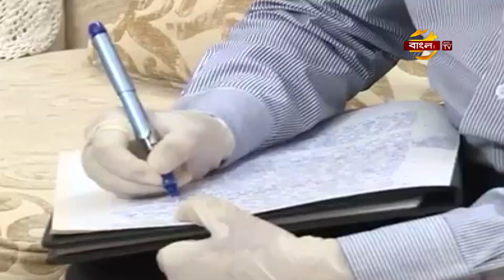আসন্ন ঈদুল আজহার ছুটি ৩ দিনই; থাকতে হবে কর্মস্থলে | Eid Ul Adha 2020 Holidays | Bangla TV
আসন্ন ঈদুল আজহার ছুটি ৩ দিনই থাকছে, আর না বাড়ানোর সিদ্ধান্ত নিয়েছে মন্ত্রিসভা। সকালে প্রধানমন্ত্রী শেখ হাসিনার সভাপতিত্বে মন্ত্রিসভার নিয়মিত বৈঠকে এ সিদ্ধান্ত নেয়া হয়।
বৈঠক শেষে মন্ত্রিপরিষদ সচিব খন্দকার আনোয়ারুল ইসলাম এ তথ্য জানান। তিনি আরও জানান, ছুটিকালীন সময়ে কেউ কর্মস্থল ত্যাগ করতে পারবেন না। এছাড়াও বৈঠকে শেখ হাসিনা মেডিকেল বিশ্ববিদ্যালয়, খুলনা-২০২০ এর খসড়ার নীতিগত অনুমোদনও দিয়েছে মন্ত্রীসভা। প্রধানমন্ত্রী শেখ হাসিনা ভিডিও কনফারেন্সের মাধ্যমে এ বৈঠকে অংশ নেন। সংশ্লিষ্ট মন্ত্রী, প্রতিমন্ত্রী এবং সচিবরা সচিবালয় থেকে ভিডিও কনফারেন্সের মাধ্যমে বৈঠকে যুক্ত ছিলেন।